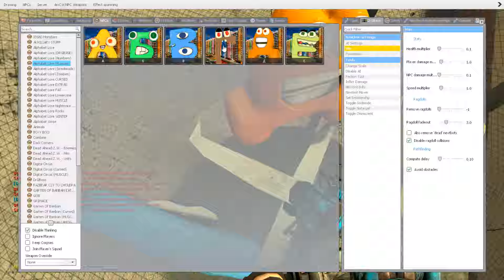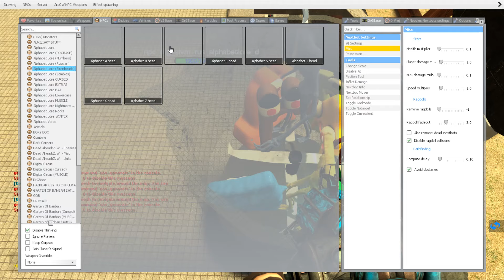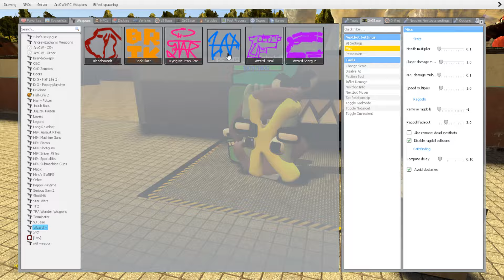TORTURE ALL 3D ALPHABET LORE FAMILY in Garry's Mod